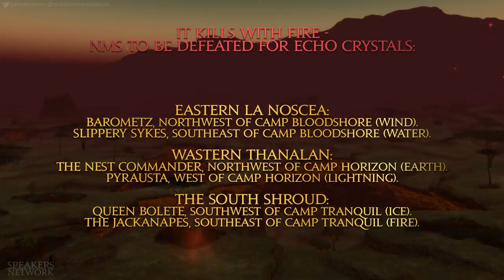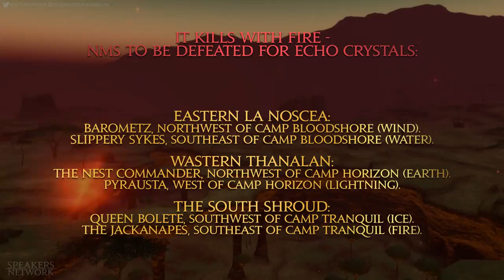[FFXIV] Horizon's Edge & the 1.0 Ifrit Quest | RoaR | Episode XXIII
In this episode we're revisiting Horizon's Edge, and all the points of interest there. We're also taking a quick look at the 1.0 Grand Company Quest that lead to the famous Ifrit fight.